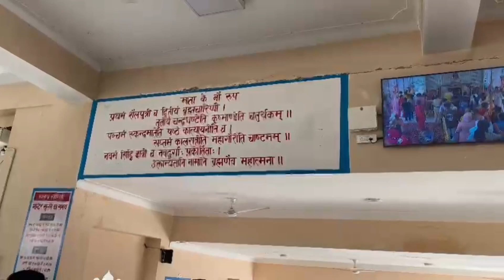Chamunda mata ji k darshan kiye aaj chamundamata himachal_ pradesh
Hello all😊

welcome to live love Himachali vlogs.

I am Mridula Sharma from Himachal .This is my vlog channel and here I share my travel stories experiences also some authentic traditional Indian cuisines and many more .I will keep posting interesting videos , so stay tuned with me .🌟 Hope you enjoy live love Himachali vlogs

Air force musium Chandigarh

SHIMLA TO KALKA TRAIN

🌟Ahju vlog

🌟 Dinosaur 🦕

🌟BIR BILLING VLOG

,🌟JATOLI TEMPLE